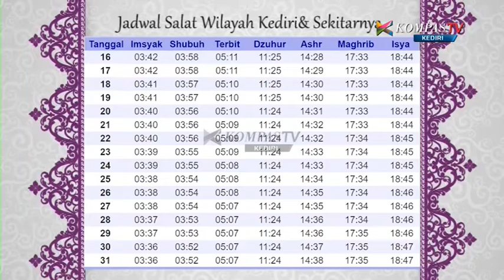KOMPAS KEDIRI EPS 104 SEG 3